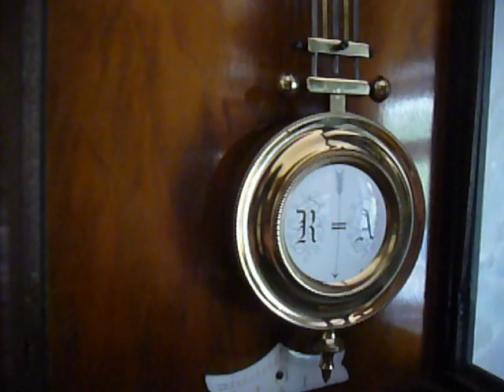pendulum bob wobbling vienna style spring driven wall clock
Trying to reduce the pendulum bob wobbling, more noticeable through the glass at the side. Put a new suspension on to reduce it, still does it but not as much.